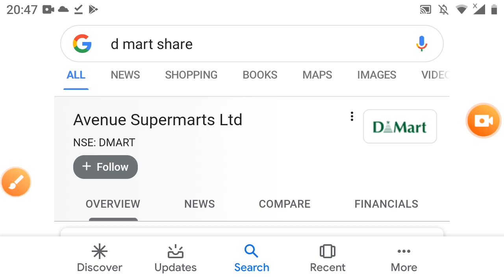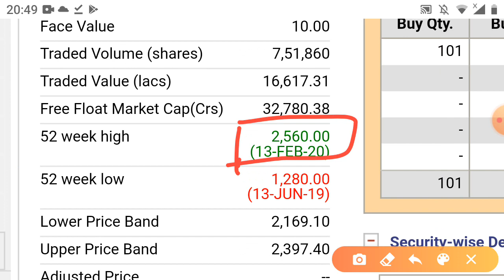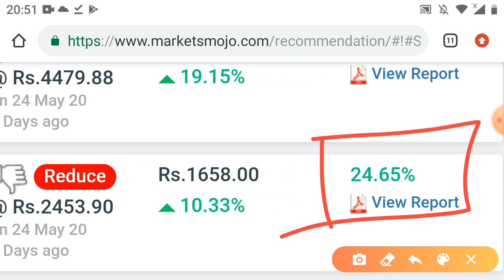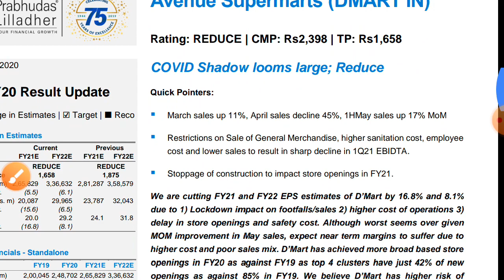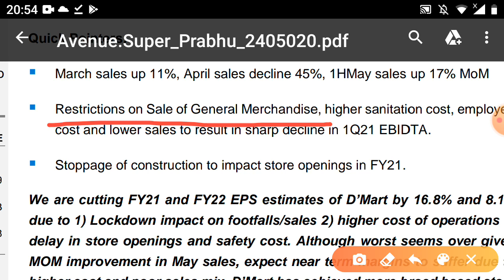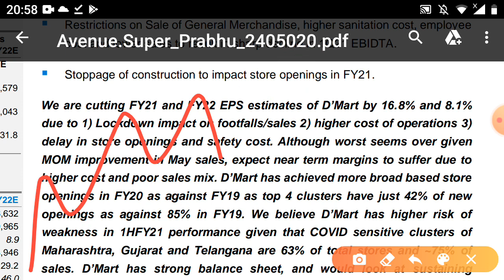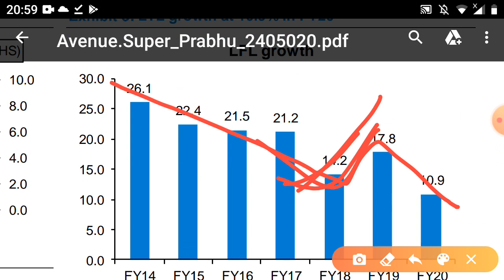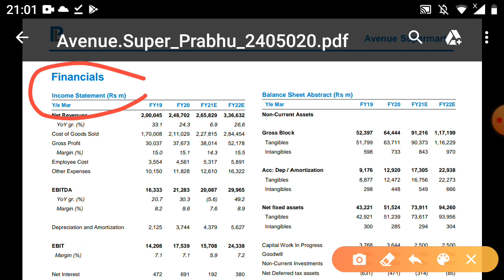D-MART यह हुआ तो दोबारा करोड़पति बनने का मौका 1 भी शेयर मत छोड़ना